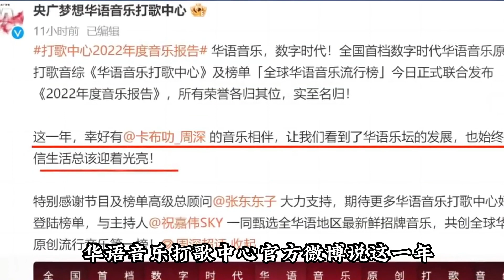周深Charlie Zhou Shen继获得年度歌手后，再获最受欢迎歌手等多项荣誉！